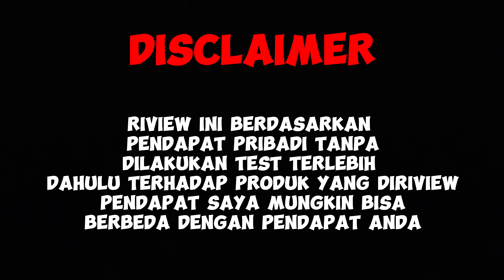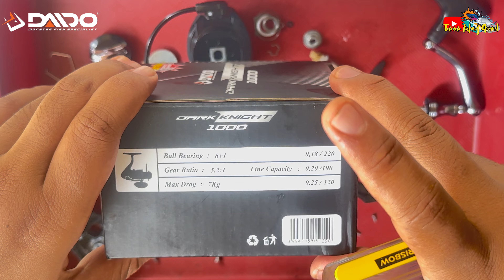WAJIB TONTON SEBELUM BELI ‼️ BONGKAR DAIDO DARK KNIGHT REEL MURAH 100RIBUAN ‼️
yooo gesss welkombek tu tomtom fishing channel gesss.. kali ini kita akan meriview sebuah reel dari @DAIDOFISHINGTEAM  gesss yaitu DAIDO DARK KNIGHT gess. reel ini menurut saya sangat mendominan dikelasnya yang harganya sekitar 100 ribuan gess. reel ini telah dibekali beberapa rubber shield untuk mencegah masuknya air ke dalam reel dan 7 shield ball bearing ges. emang kali ini daido buat reel kemurahan menurut saya gess wkwkwk